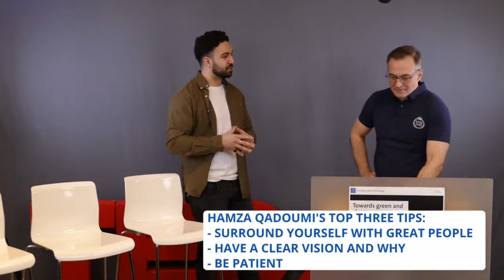Innovation Fika Episode 56 - Designing a sustainable future - Hamza Qadoumi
Episode 56 of  my Innovation Fika and time for another successful alumni from KTH Innovation. Join me in meeting Hamza Qadoumim, founder and CEO of Ecobloom.

Ecobloom is an AgriTech company with a mission to empower a smart and sustainable future for our food; whether that is in homes, public spaces or in farms.

We talked about sustainable food future, urban farming, everything Agritech and how to design a better future!